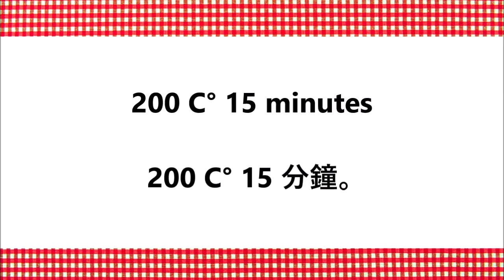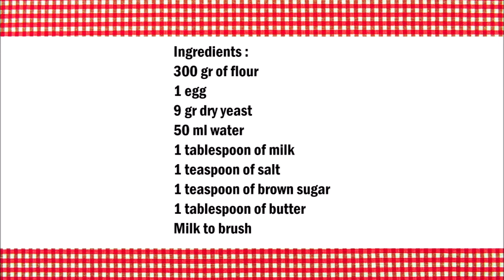Burger Buns , Briosh Buns , 漢堡包 , 奶油蛋捲麵包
English :
300 grams of flour
1 egg
9 gr dry yeast
50 ml water
1 tablespoon of milk
1 teaspoon of salt
1 teaspoon of brown sugar
1 tablespoon of butter
Milk to brush

Put the water, milk, sugar and yeast in a bowl and then mix the flour, butter, egg and salt and knead until you get a smooth dough.
Form 2-3 rolls from the dough and let it rest for 1 hour.
Brush the rolls with milk.

中文：
300克麵粉
1個雞蛋
9克乾酵母
50毫升水
1湯匙牛奶
1茶匙鹽
1茶匙紅糖
1湯匙黃油
牛奶刷

將水，牛奶，糖和酵母放入碗中，然後將麵粉，黃油，雞蛋和鹽混合併揉成麵團，直到麵團光滑為止。
從麵團中取出2-3卷，靜置1小時。
用牛奶刷麵包卷。
在200°C下烘烤15分鐘。